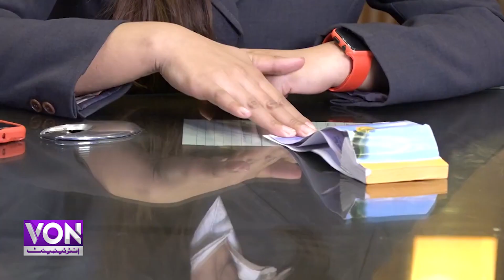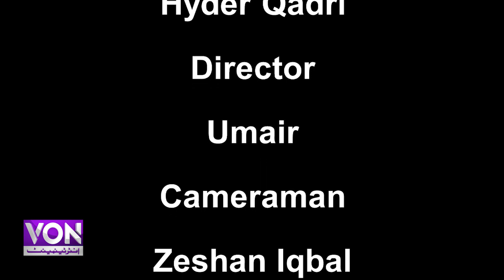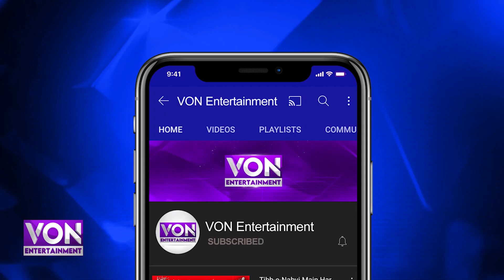Short Story | Humesha Mard Hee Ghalat Nahi Hota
Actors : Hyder Qadri, Urooj Malik
Concept/Writer : Hyder Qadri
Director : Umair Bhutto